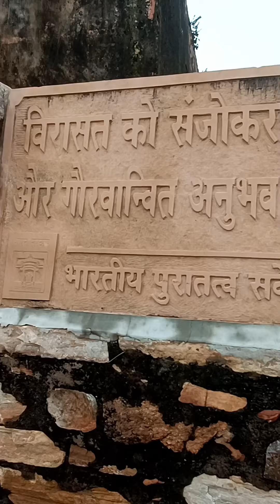sikr ka blog